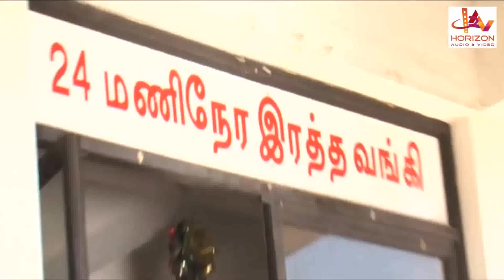நீங்க சொன்ன மாதிரி...இன்னிக்கி நைட் நான் வந்திடுறேன் | Tamil Movie Scene | Tamil Best Scene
Kannukku Imaiyanaal  ( கண்ணுக்கு இமையானால் )is a Tamil language movie directed by Kumaragurunathan . The stars of this movie are Satheesh Bala, Uma Sri, Yogesh, Nancy, Hema, Shekhar and Priya in the lead roles. Its music composed by Joshua M T. The film is produced by Kumaragurubaran P., It was released on 2012